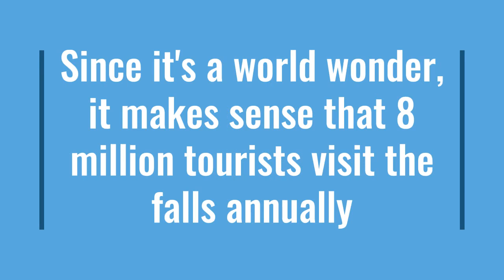All about Niagara Falls